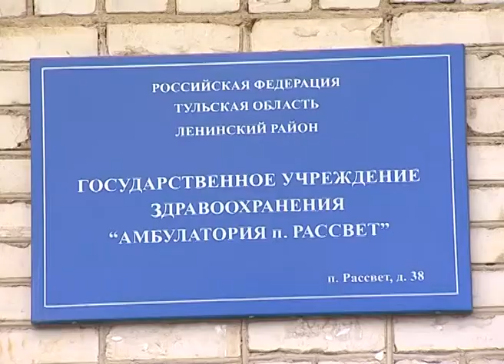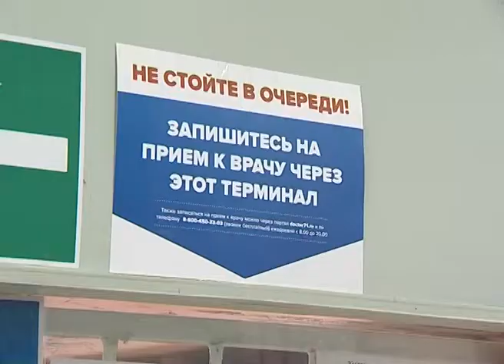Поездка в Ленинский район 2.09.14